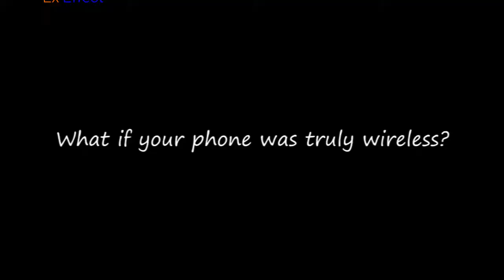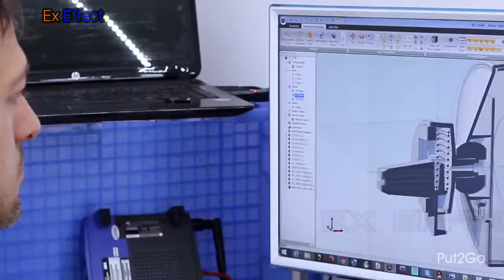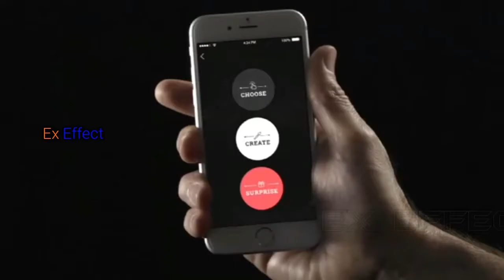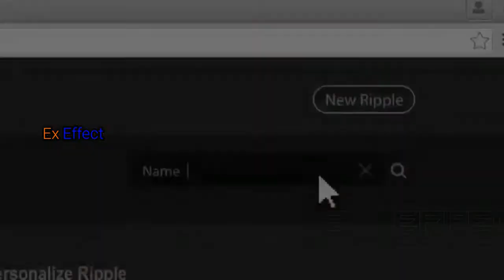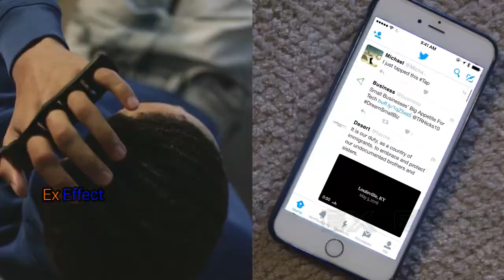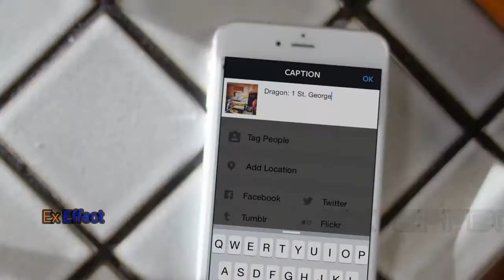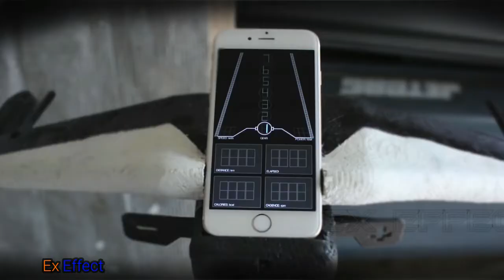6 Incredible Inventions You Didn't Know Existed ● 3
This list of Tech Invention products that we've collected will show you

Ex Effect is a YouTube channel that showcase:-
Amazing inventions,
Futuristic Inventions,
Revolutionary Inventions,
Amazing Homemade inventions,
5 Awesome Gadgets,
Top unbelievable inventions,
Latest Technology,

Amazon Best Deals on Tech Product :
6 Incredible Inventions You Didn't Know Existed ● 3

❂ Editing Software

Premiere Pro